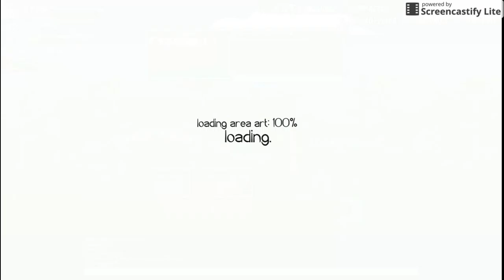Helmet Heroes - GvGing part 1